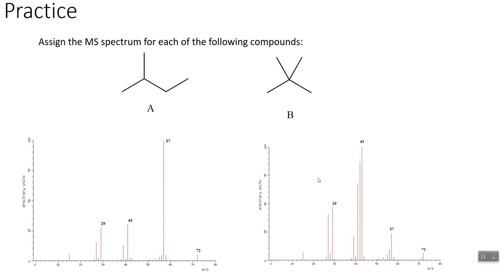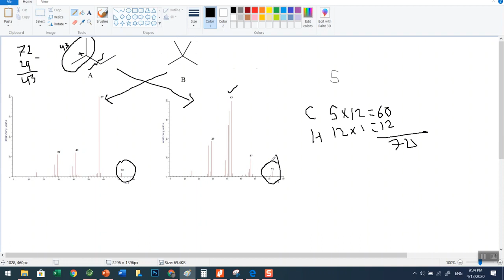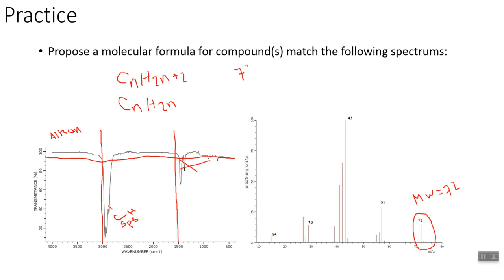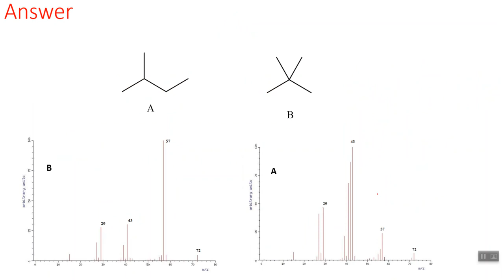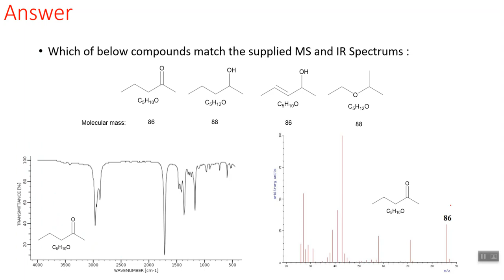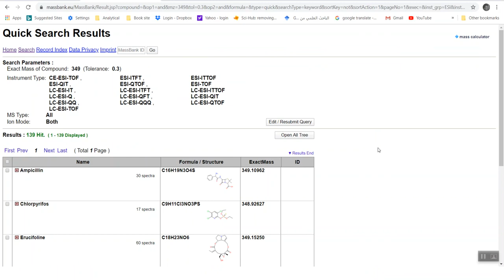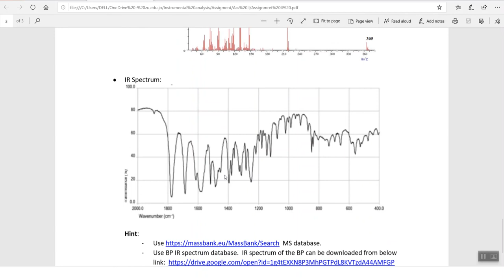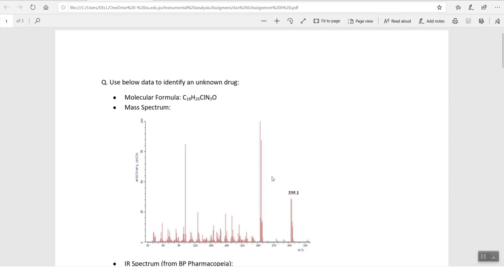التحليل الآلي المحاضرة الأخيرة MS/IR Practice 🦉🦉💙